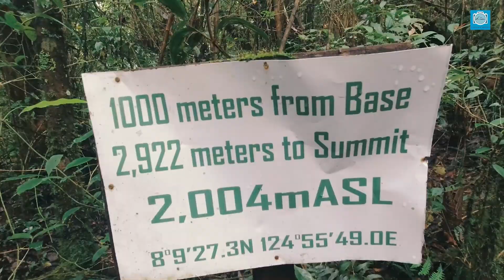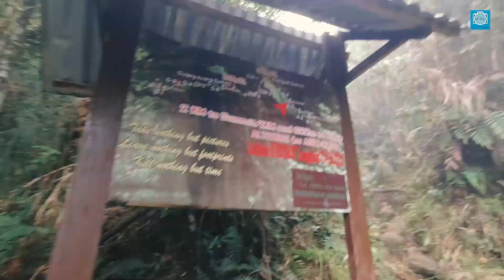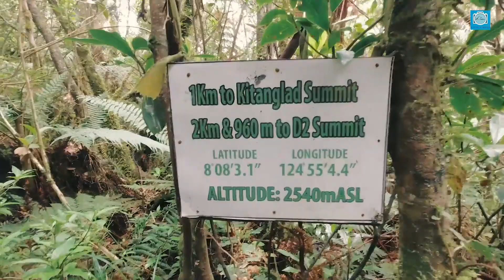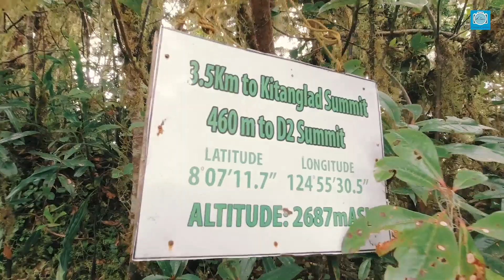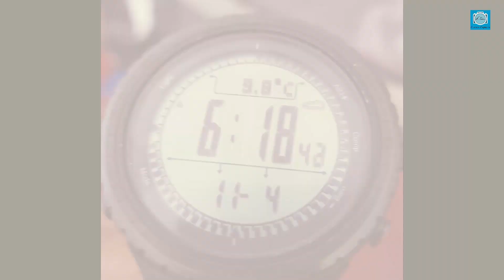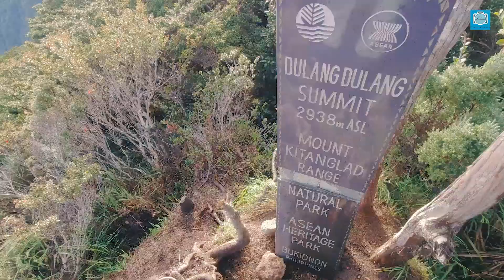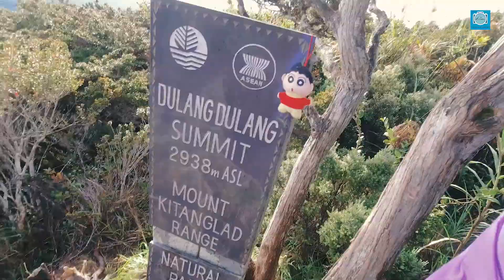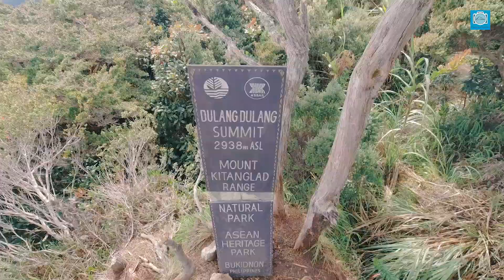Mt Kitanglad Mt Dulang Dulang traverse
Mt. Kitanglad(2nd) and Mt. Dulang Dulang(4th) traverse hike is so special for me because this will complete my Philippines top 5 highest mountain conquered... In this climb people from belgium, manila, davao, bukidnon, cotabato, sultan kudarat and digos join together for one great adventure experience.. Thanks barry for Guiding us and completing the trek with no hustle.. great food too during the 3 days climb..
to everyone in this climb i will surely miss you all till next climb see you guys...